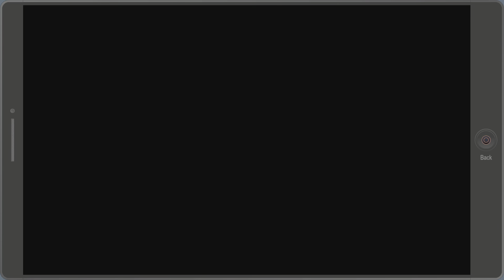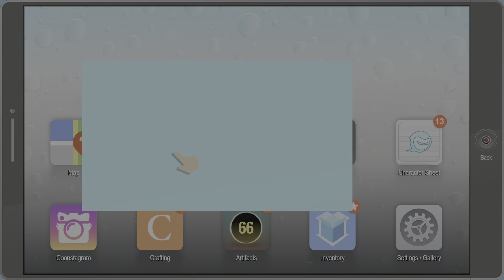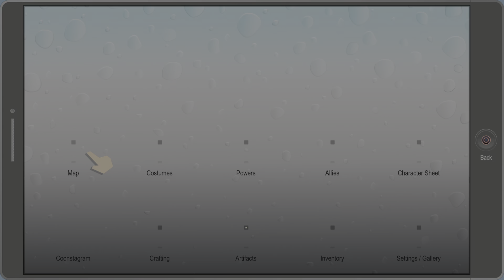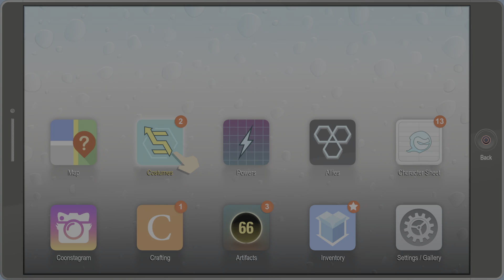South Park: The Fractured But Whole #7